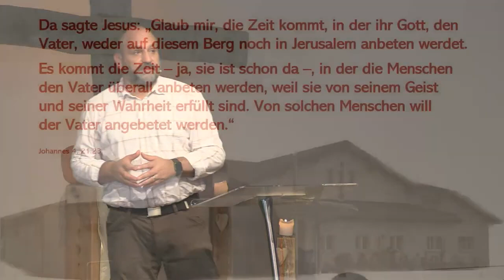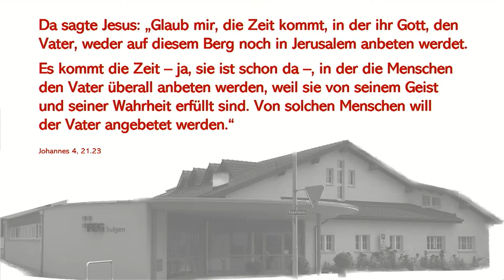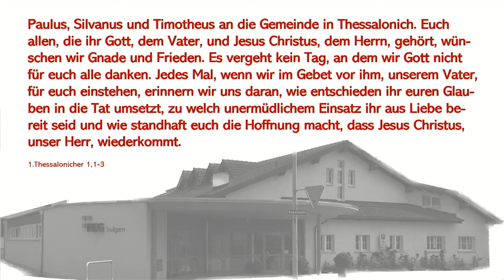Dank-Hoffnung-Zeugnis | Martin Keller | 03.09.2023